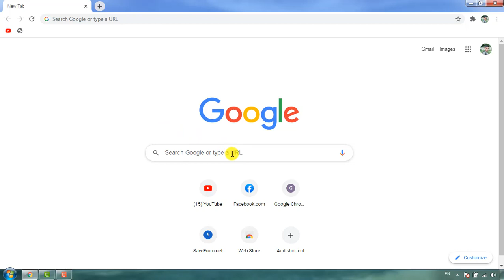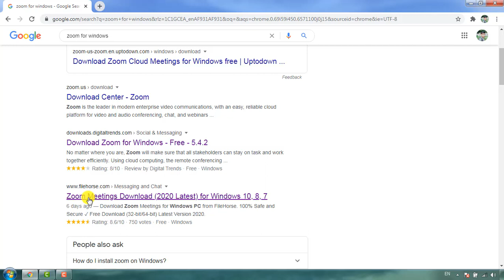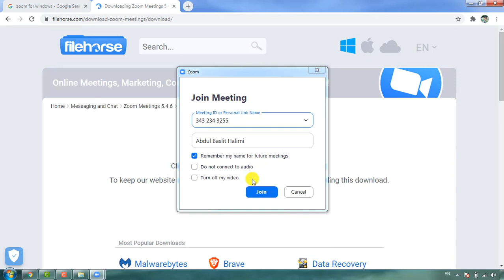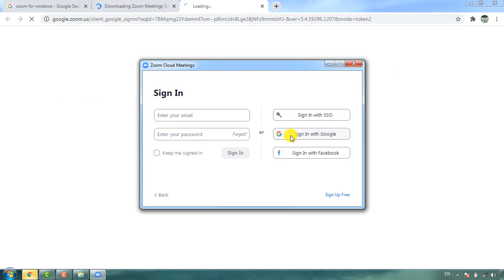How to free download & install Zoom in PC Part #1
سلامونه ګرانو لیدونکو
په دغه ویدیو کي یوبل پروګرام درسره شریک کوم چې په انلین درسونو کې تري استفاده کولاي شو چې د Zoom نومیږي.Architecture Studio